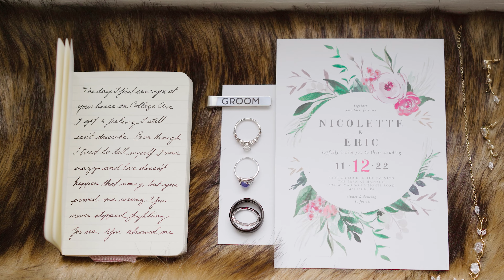Nicolette & Eric's Wedding Film at The Barn at Madison